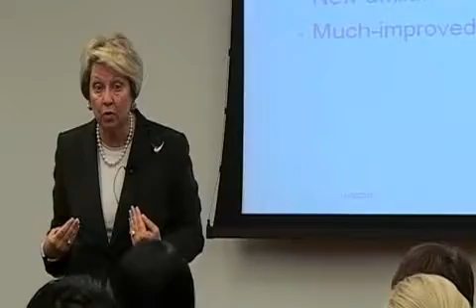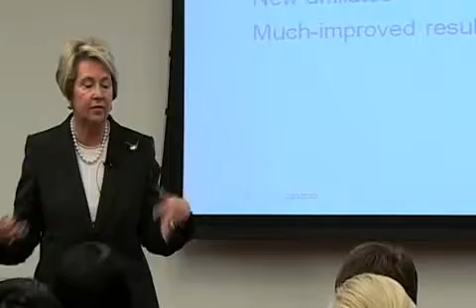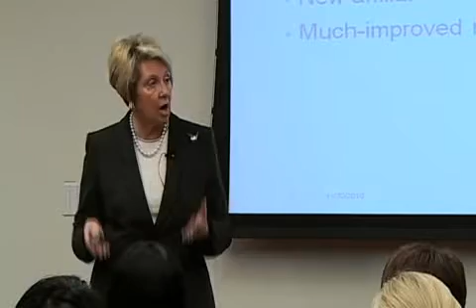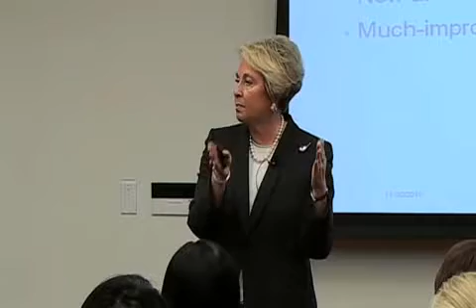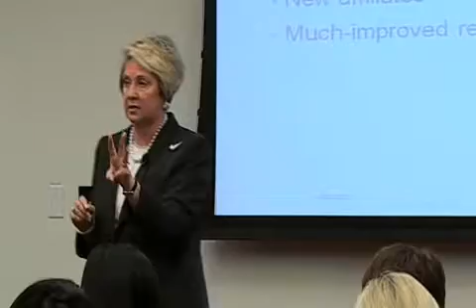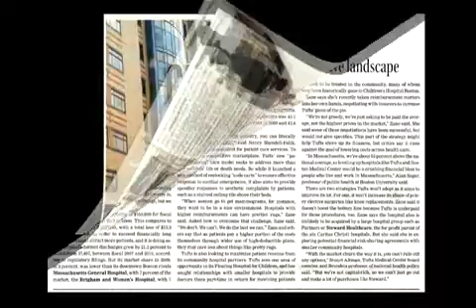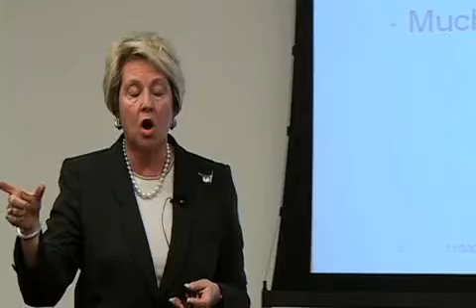Ellen Zane on Negotiating